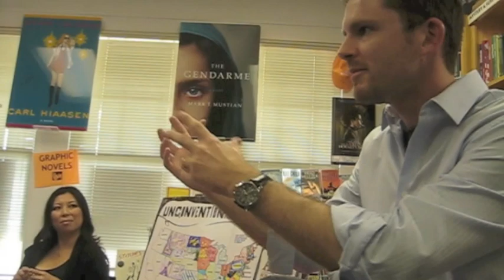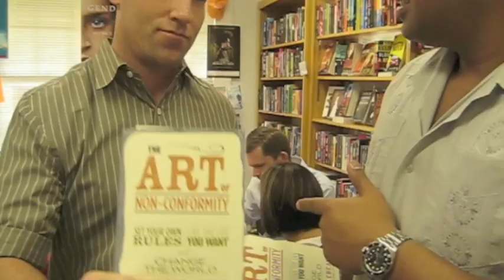Chris Guillebeau Art of Non-Conformity the MOVIE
Franklin Cruz presents Author Chris Guillebeau "the art of non-conformity" the movie. Matt Andrews from ZMA investments and Franklin Cruz brings you a powerful trailer. tell me what you think by going